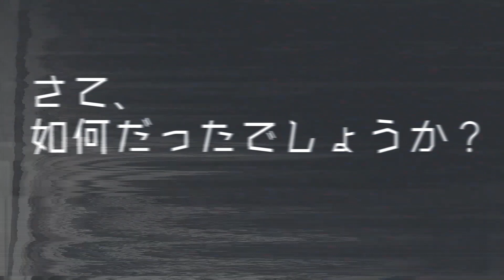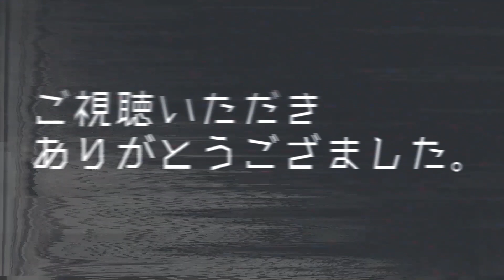【剣道二刀流】相当昔（平成）の二刀流の稽古映像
しばらく前に撮影した剣道二刀流の映像です（おそらく10年物）。お互いに防具をつけて、軽く打ち合っています。
見返すと、下手くそだなー（笑）